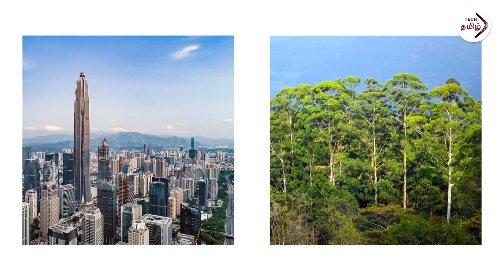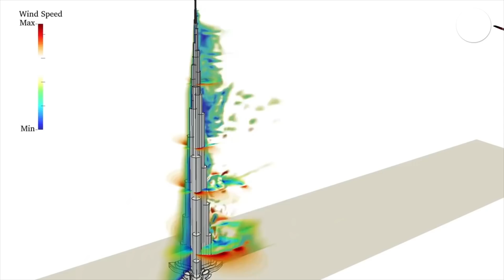புயல் மழைக்கு நம்மாழ்வார் ​தரும் காரணமும் அதில்​ உள்ள அறிவியலும் Nammalvar Cyclone & Western Ghats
பருவமழை தவறி அடிக்கடி புயல் மழை வருவதற்கு இயற்கை வேளாண் விஞ்ஞானி ஐயா. நம்மாழ்வார் தொடர்ந்து சொல்லி வரும் காரணமும், அதன் பின் உள்ள அறிவியலை அலசும் காணொளி இது.    இது பற்றிய முழு கட்டுரையை வாசிக்க

Nammalvar about Cyclone & Western Ghats